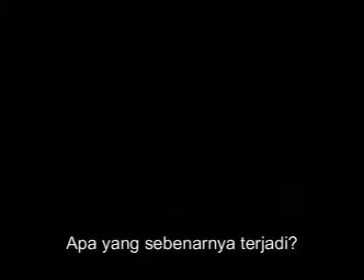Dulu Saat Masih Terbuka Ruang Diskusi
2007 ... saat PDIP, Golkar, PPP dan tokoh lainnya duduk bersama HT1 untuk berdiskusi, bukan mempersekusi yang dari FPDIP tidak ingin asas tunggal Pancasila katanya... dan sehati dengan gagasan yang disampaikan Ust. Ismail Yusanto

Idrus Marham (FPG), Idham (FPDIP), Luthfie Hakim (Host), Lukman Hakiem (FPPP), Ismail Yusanto (HTI)